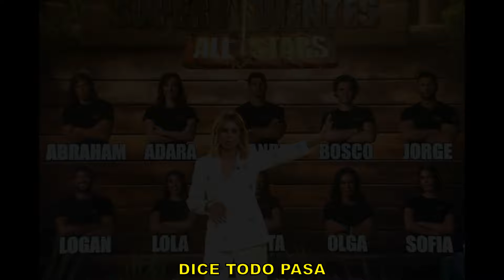🔴¡BOMBA! MENSAJE PRIVADO de Sofía Suescun la HUNDE y RIDÍCULO con Marta Peñate en DE VIERNES